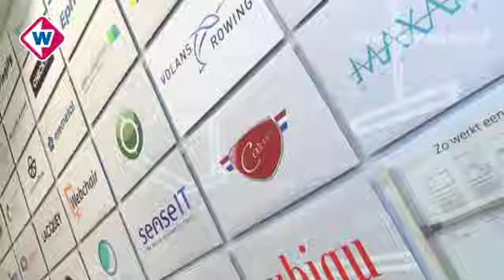West-Safari: op bezoek bij technische jongens in Delft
YES! Delft ontwikkelt met allerlei onderzoekers, diverse technische hoogstandjes. Rollercoaster rijden door een 3d bril gezien, maar ook vlieg simulatoren. Verslaggevers Hans Otte en Lisa Bom mochten een paar uitvindingen testen.